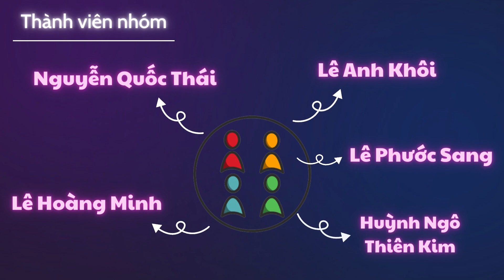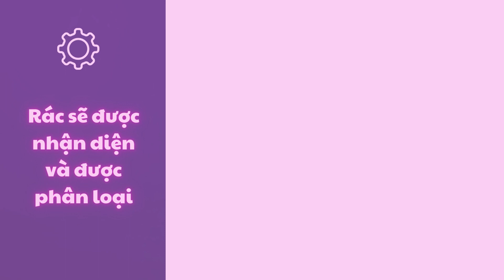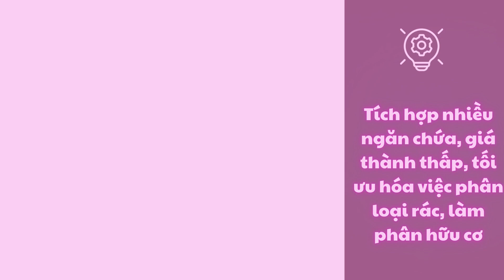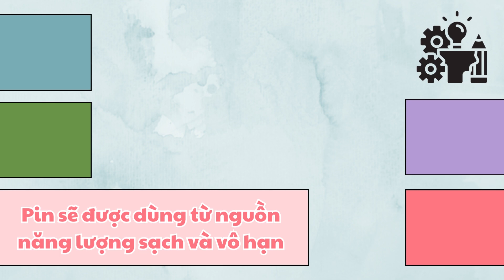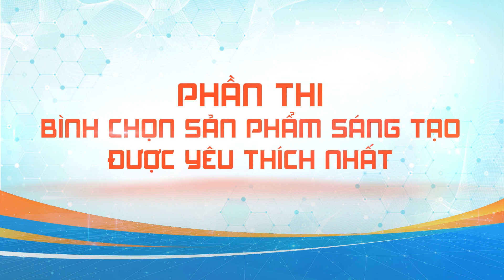SPC 30 - Thùng phân loại rác thông minh